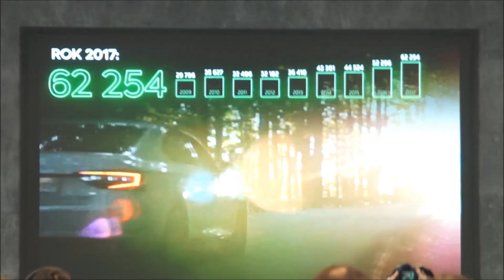Motor Show Poznań 2019 - Press Day